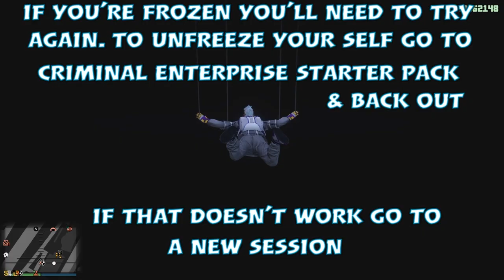‼️Patched‼️ Solo God Mode 💀 Glitch GTA Online Still Working PS4 and Xbox 1 🥴 Lenny and Tuna 😀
Other God Mode Glitch

PS4 job Link

Xbox job Link

GTA GLITCHES 💪🏾

We are an Ozzie couple that love gaming and don't mind a few GTA ONLINE and RDR2 glitches.